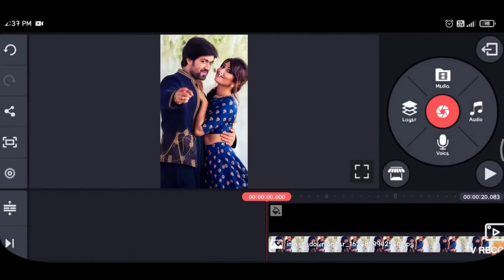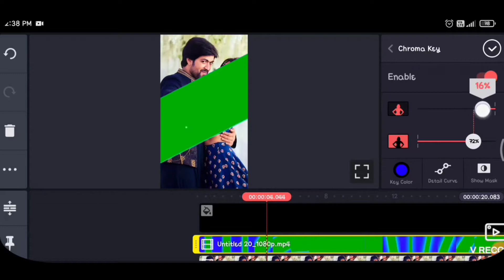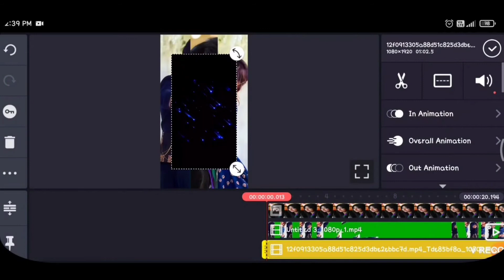Kinemaster video editing | Trending whatsapp status | Latest kinemaster video editing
Download Link 👇👇

Screen Effect

Download Link 👇👇

Moving effect